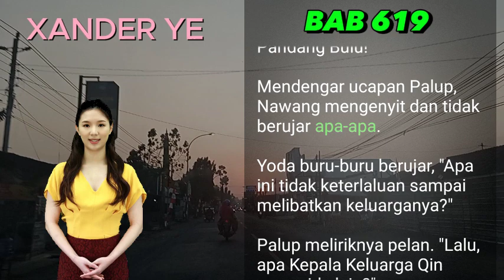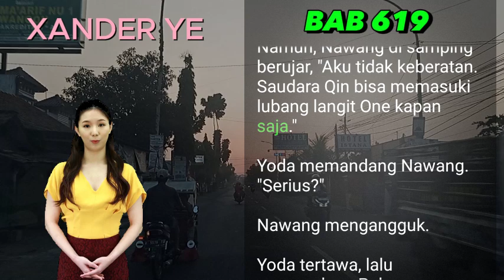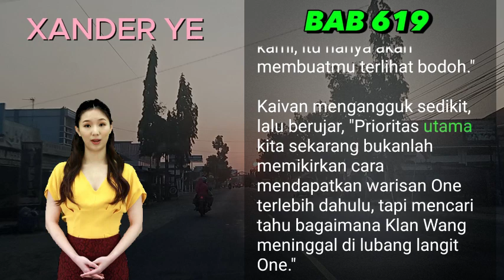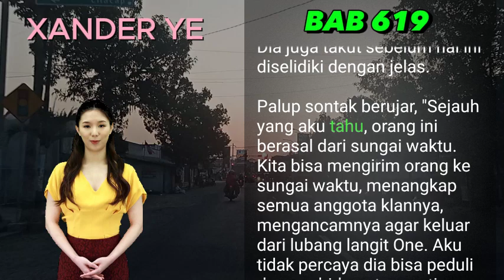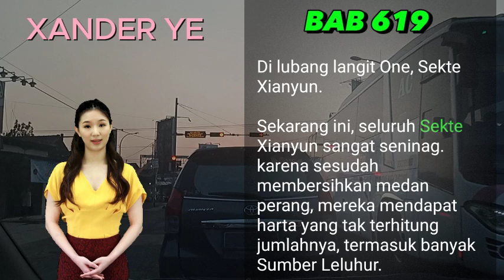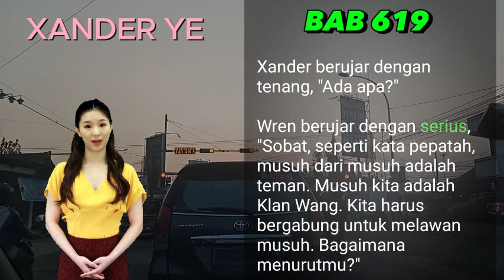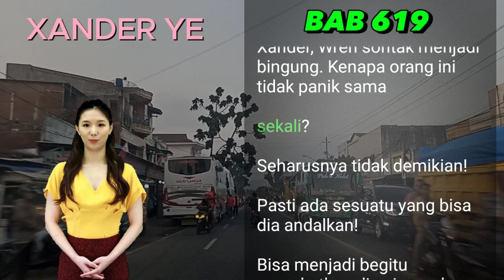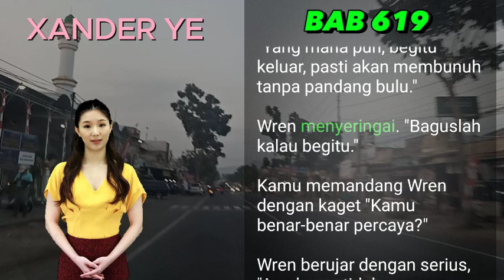BAB 619 | MEMB*NUH TANPA PANDANG BULU | Xander Ye | PEDANG NAGA | UANG DARI INTERNET